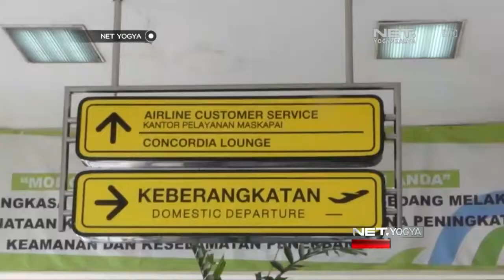NET YOGYA - Bandara Internasional Adisucipto Tambah Jam Operasional